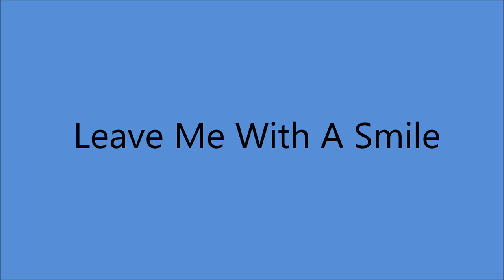The Tune Wranglers - Leave Me With A Smile (1937).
PIC Shows L to R
 Buster Coward, Eddie Whitley, Charley Gregg, Bill Dickey, Ben McKay and Announcer

Recorded 14 September 1937 - [15:10 - 17:40] - Blue Bonnet Hotel, North St. Mary's & Pecan St., San Antonio, TEXAS -
Buster Coward [gt], Ben McKay [fiddle], Red Brown [vcl solo/tenor banjo], Eddie Whitley [piano], Charley Gregg [bass].